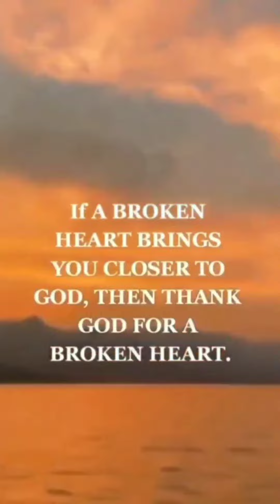Beautiful Message from God for ~Beautiful People living in this ~Beautiful World